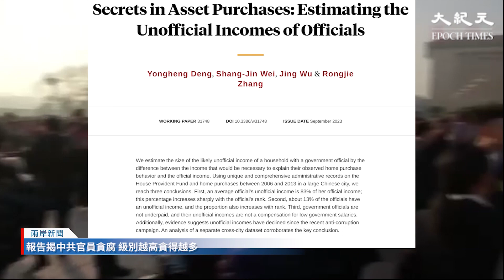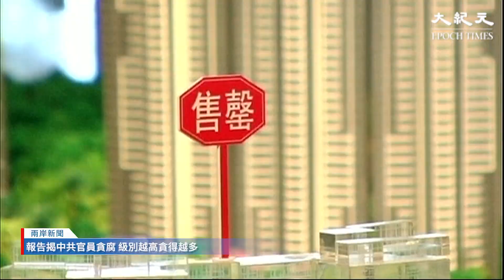美國國家經濟研究局的一份研究報告揭示，中共官員貪腐問題相當嚴重，而且官員級別越高，所在機構特權越大，貪腐程度就越大。